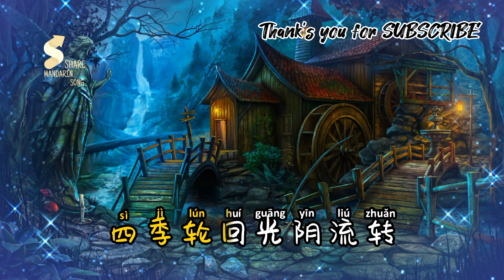安暖相伴 - An Nuan Xiang Ban - Ditemani Kehangatan [Pinyin]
安暖相伴
An Nuan Xiang Ban
Ditemani Kehangatan